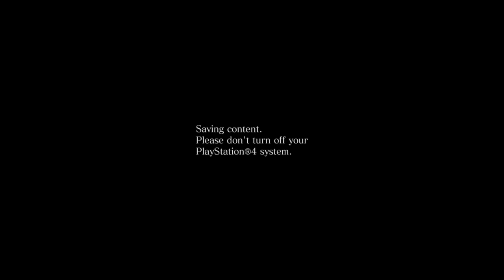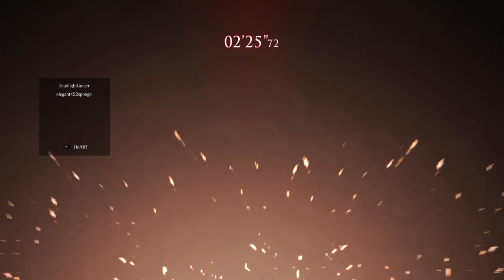RESIDENT EVIL 6: THE MISSILE {#6}